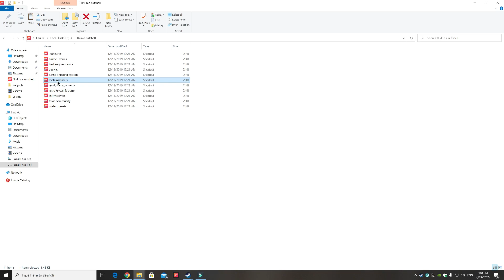Dealing with Meta rammers | FH4 Ranked Team Adventure